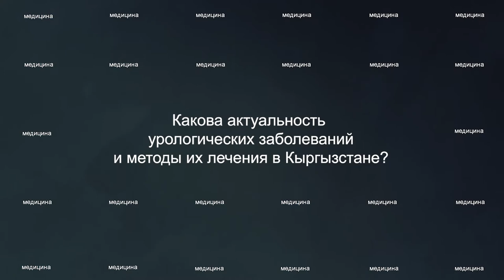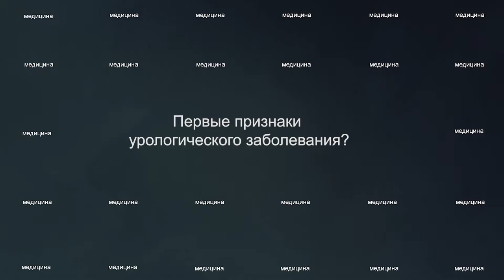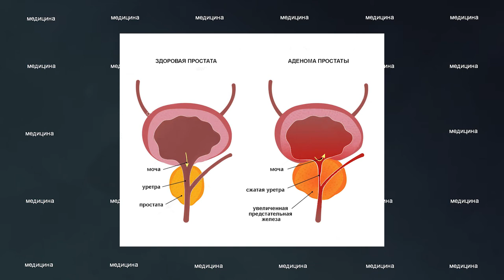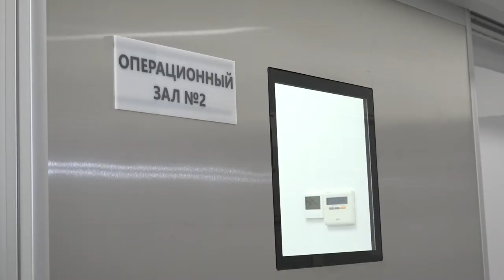Здоровье+. Урология как она есть